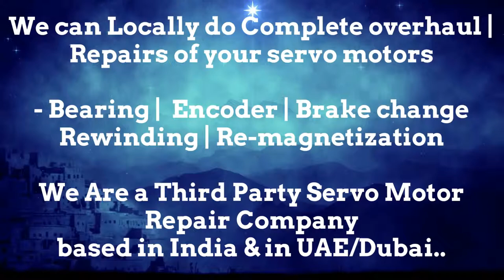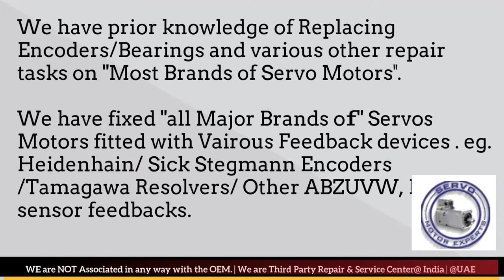Krones Labeller Servo Spares Stock Servo Motor SEW Eurodrive Drive Encoder Adjust Repair Dubai